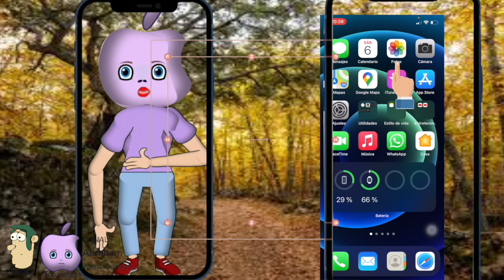Guía del usuario del Iphone 12 - Capturar pantalla en el Iphone 12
Guía del usuario del Iphone 12 - Capturar pantalla en el Iphone 12 es un vídeo tutorial del Iphone 12 con el que aprenderás a capturar pantalla en el Iphone 12. Se trata de una parte de la Guía del Iphone 12 para que aprendas cómo capturar pantalla en el Iphone 12

CREAR BOTÓN DE INCIO O BOTÓN HOME EN EL IPHONE 12